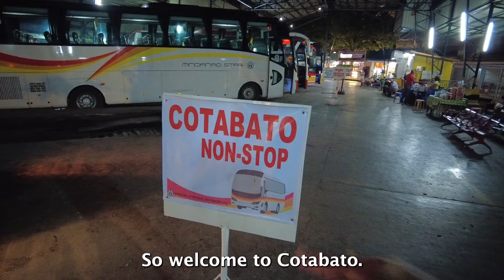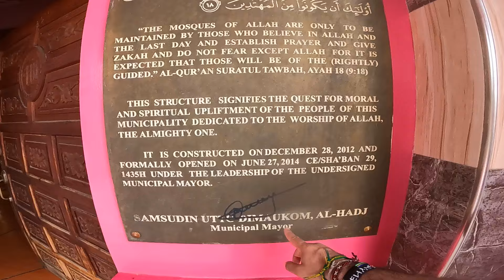I Visited the Most UNIQUE Mosque in the Philippines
Visiting the most unique and beautiful mosque in the Philippines! In this video we will be exploring more of Mindanao and making our way over to Cotabato. About an hour away from Cotabato is one of the most unique mosques you will ever see with some of the friendliest people. The Pink mosque (Dimaukom Mosque) is one of the best hidden gems you can find in the country.